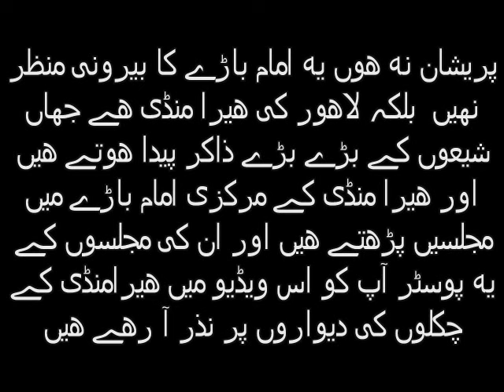shia hira mandi